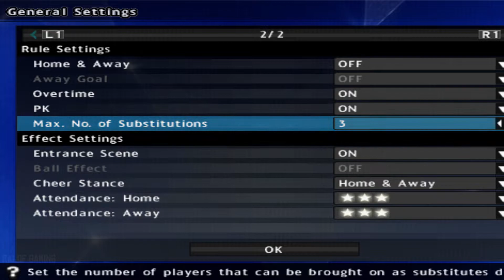Pro Evolution Soccer 2011: Gameplay HD 60 FPS (PCSX2)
pro,evolution,soccer,pes,2011,ps2,playstation,gameplay,hd,uefa,champions,league,final,fc,barcelona,vs,manchester,united

Reocording With ShadowPlay NVIDIA + OBS

PCSX2 Settings:
Renderer: Direct3D12 (Hardware)
Interlacing (F5): Auto
Texture Filtering: Bilinear (PS2)
Internal Resolution: 8x Native
Anisotropic Filtering: 16x
Mipmapping: Automatic (Default)
CRC Hack Level: Automatic (Default)
My PC Specs:
CPU: Processor Core i3 12100F - LGA1700
GPU: Colorful Geforce GTX 1650 NB 4G-V 4GB - 4 GB GDDR6
Ram: 16GB
OS: Microsoft Windows 10 Pro
Mobo : ASROCK H610M-HDV/M.2 Intel H610 LGA 1700 Micro ATX Motherboard - H610M-HDV/M2 R2
Ram : TEAM T-CREATE EXPERT 16GB 2x8GB DDR4 3200MHz 1.35V CL16 Grey
SSD : TEAM MP33 M.2 PCIe NVME SSD 256GB [TM8FP6256G0C101]
POWER Supply : PSU Deepcool PF500 500W 80+ All Flat Cable | Power Supply 500Watt
Case : Cube Gaming Lich
Os Windows : 10 pro
Monitor : Lenovo Monitor L24i-30 24" IPS FHD 75Hz
Keyboard : GAMEN Titan Elite Mechanical Pluggable Switch Gaming Keyboard WiredRGB -
Speaker : Logitech Z121 2.0 Stereo Speaker USB Compact
Controller : Xbox x360
Mousepadd : Daxa retro
Gaming Chair : Pira Metropolis OX - Aruna DK120
Fan :FAN RGB RX7 12CM / FAN CHASING RGB / FAN CASING 12CM - RAINBOW